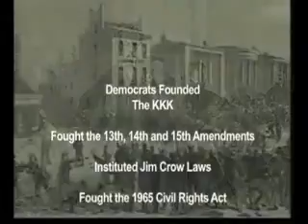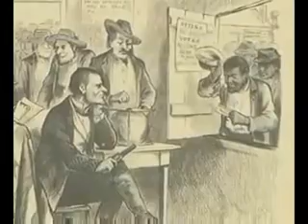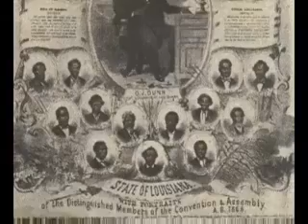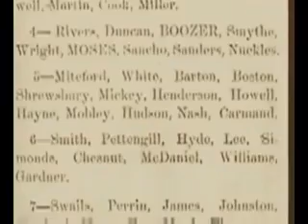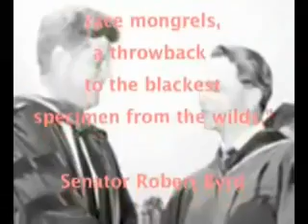Racist Democratic History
The Democrats have been and will always be the true racists in America